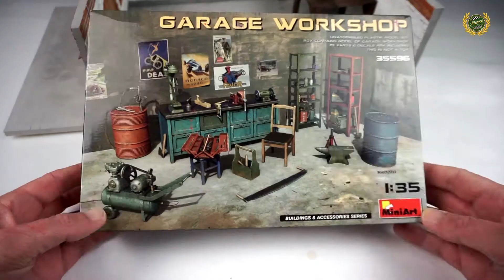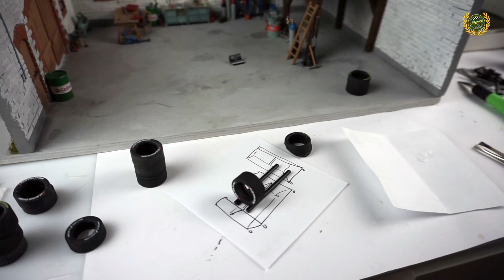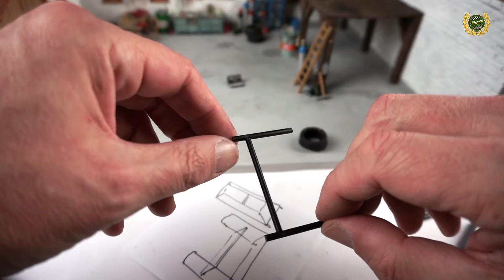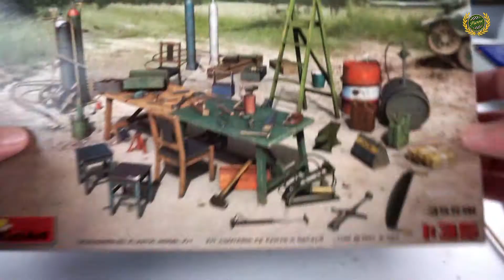Werkstatt - Fotobox / Diorama bauen - Teil 3 - Finale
Im dritten und letzten Teil des Baus eines Dioramas bzw. einer Fotobox kommen noch einige Details mehr in die Werkstatt, darunter auch wieder einige Eigenbauten.

Verwendete Materialien:
- Acrylfarbe aus dem Hobby- bzw. Künstlerbedarf
- Hartschaum aus dem Baumarkt
- Zahnstocher aus dem Supermarkt / Drogerie

- Modellbausatz "Field Workshop":

- Balsaholzplatten 100x100x1 mm:

- Cutter Skalpell:

- Spiralersatzschlauch (Mundduscheschlauch)

- Kunststoff- Modellbaukleber: